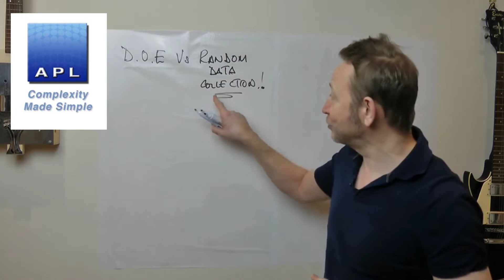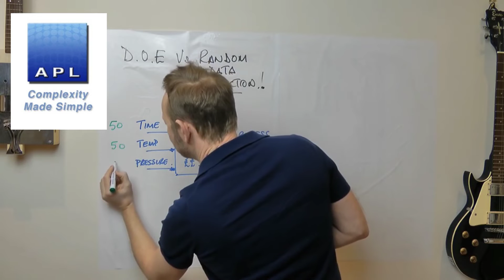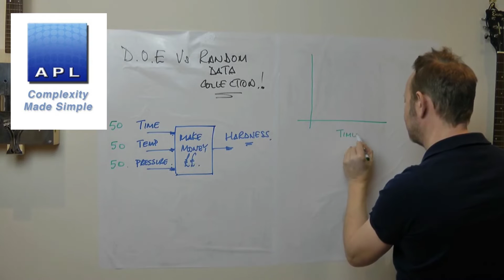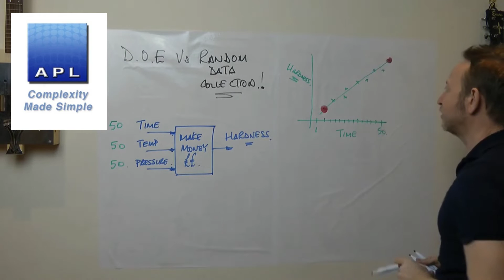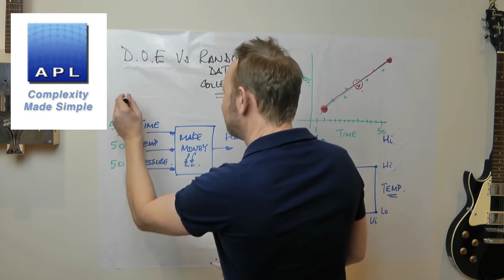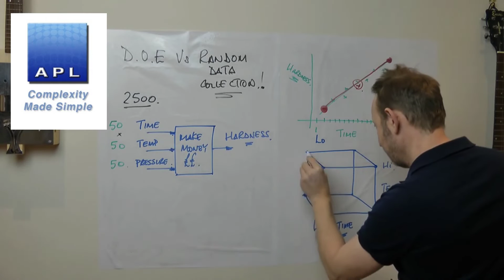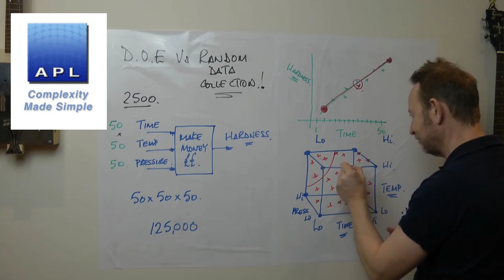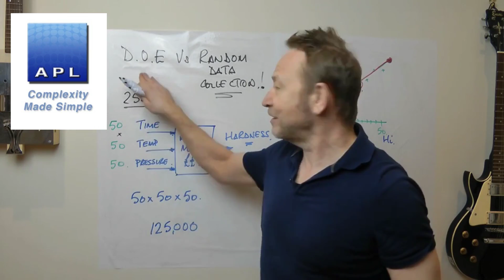DOE v Machine Learning (Random Data)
There's a growing enthusiasm for Machine learning or artificial intelligence to optimise process performance. DOE will always beat both of these, use the best techniques not the latest techniques to make more Money!!